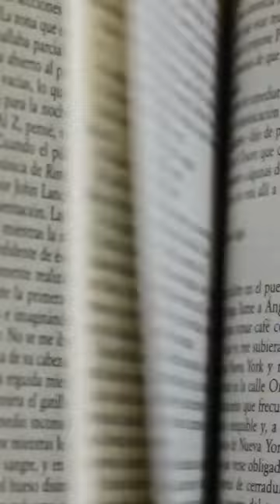Live Podcast with YouTuber Shaun Attwood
Join Mark Williams-Thomas tomorrow on the Talking True Cases podcast as he speaks with Shaun Attwood a former ecstasy trafficker turned YouTuber, author, and activist.